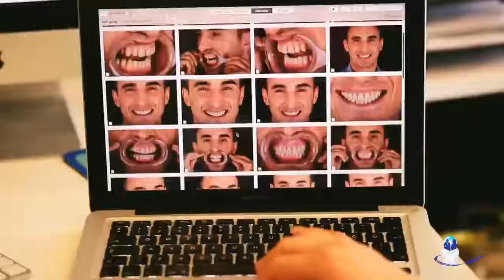I HAD MY TEETH DONE IN TURKEY! COSTS & FINAL RESULTS AND EVERYTHING ELSE!!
Beautiful and affordable teeth?

You can save up to 70% with our service!
We are since 2004 specialist in renovating and cosmetic dentistry in Antalya, Turkey.

Our organization mediates and accompanies people, mainly from the Netherlands and Belgium but also from other countries within and outside Europe. To offer the best quality and service is paramount for Smile Partners. We guide you personally throughout the treatment, go with you to the treatment and are on your side.

Our principle is to provide quality medical care by qualified and experienced doctors in private clinics. Here are calm and focus centrally. After a preliminary investigation, you will receive a diagnosis. The doctor and counseling discus in detail the treatment with you. After you decide whether to start treatment. Of course you decide what fits your budget and we’ll make sure their are afterwards no unpleasant financial surprises.

You benefit from the much cheaper Turkish rates. We do not compromise on quality and that about half or even one third of the Dutch and Belgian rates. Also includes travel and accommodation are your total cost is still much lower. Upon Smile Partners helped quickly, there are no waiting times.